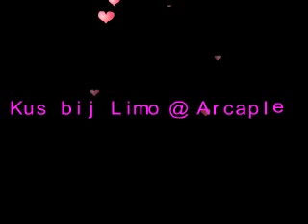KUS bij de film Arcaplex 25 april 2009.flv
Ik en devony bij de première van de de film Limo van Kus